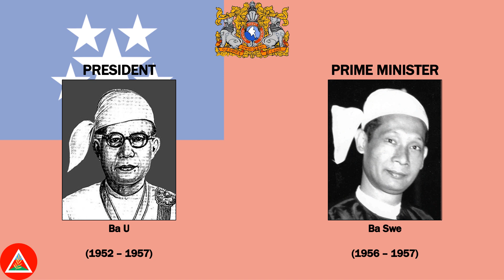National Anthem of Myanmar "Kaba Ma Kyei" : List Head State and Prime Minister